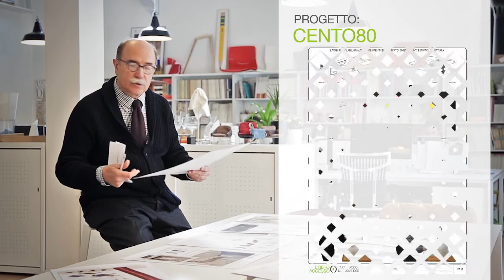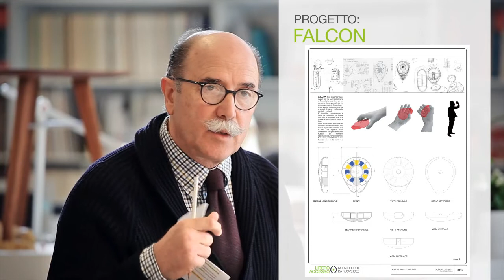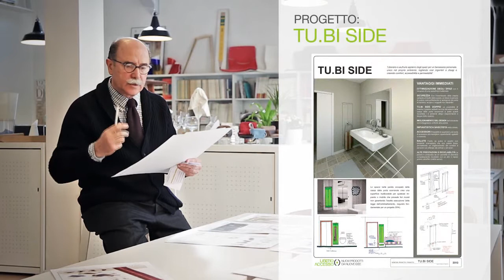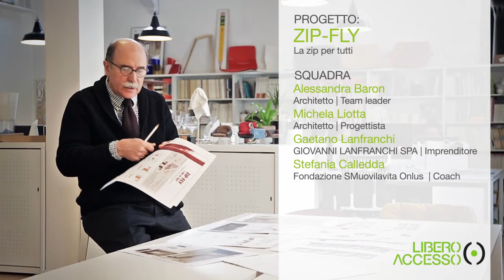Design for All - Libero Accesso 2013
Presentazione dei progetti che hanno partecipato all'edizione 2013 di Libero Accesso.
A cura di Paolo Favaretto - Responsabile scientifico Libero Accesso ed esperto Design for All

montaggio: Matteo Pisanu
riprese: Tommy Ilai
musiche: Matteo Pisanu